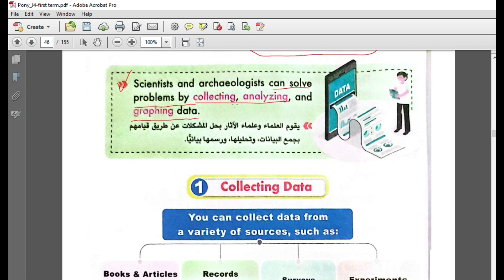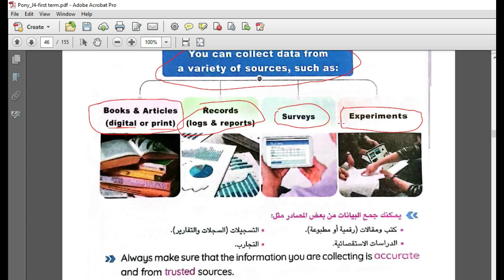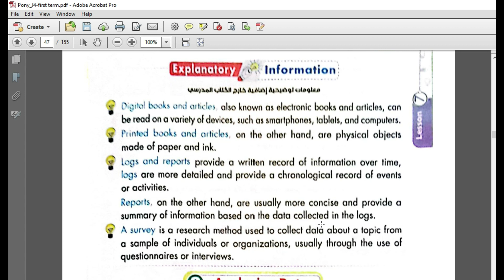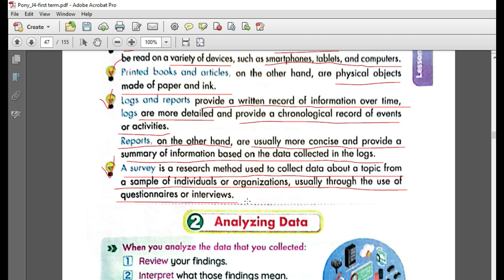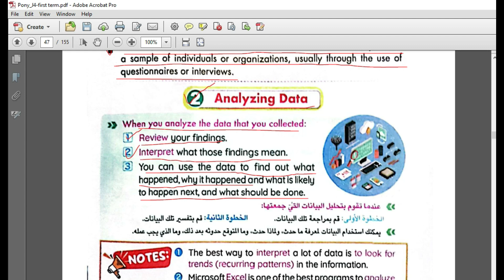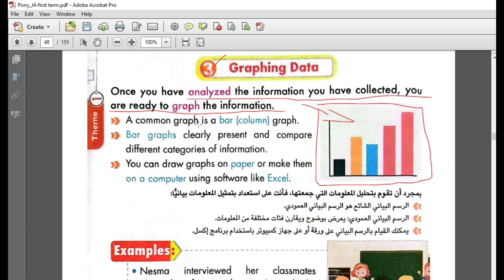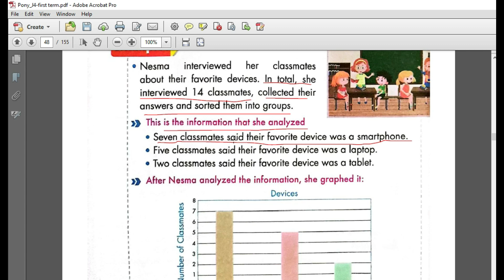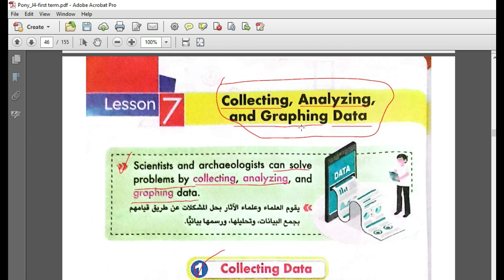شرح ICT الصف الرابع - الترم 1 - الوحدة 1 - الدرس 7 Collecting, Analyzing, and Graphing Data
شرح الدرس السابع مادة ict الترم الاول
Collecting, Analyzing, and Graphing Data
كتاب بوني سنه رابعه 2024
أولياء الأمور 🙋‍♂️🙋‍♀️ والطلبة 👩‍🎓🧑‍🎓 في Grade 4 اللي حاسين ان مادة ICT صعبة .. متشيلوش هم المادة 🖋
هنشرح مادة ICT بطريقة سهلة وبسيطة علشان نوصل المعلومة بطريقة صحيحة ونقدر نستفيد من درجات المادة لانها مضمونة ان نجيب الدرجة النهائية ان شاء الله 🎯

مادة ict يتم تدريسها في المرحلة_الابتدائية وهي مادة تحتوي علي الكثير من المفاهيم التكنولوجية الهامة وكيفية استخدام التكنولوجيا بشكل صحيح وفعال وحماية بياناتنا اثناء استخدامها

هنشرح الدرس و نحل الأسئلة وفي مذكرة كمان فيها اهم الكلمات اللي موجوده في الدرس وأهم الاسئلة ونتابع كمان مع الطلبة علي واتس اب كأنك بتاخد درس برايفيت بس مجانا 🤩🤑

هنشتغل من كتاب بوني وهنبعته علي الواتس اب لكل اللي هيتابع معانا

نتمني التوفيق لكل أولادنا